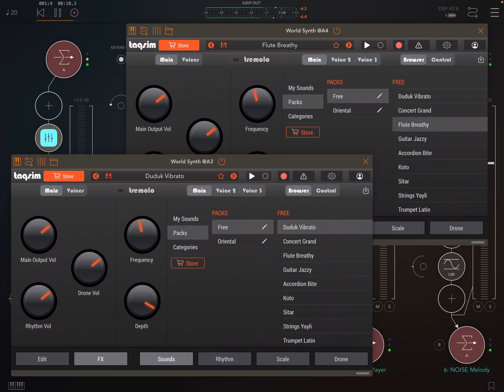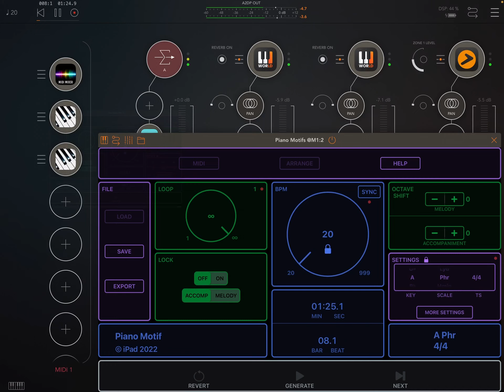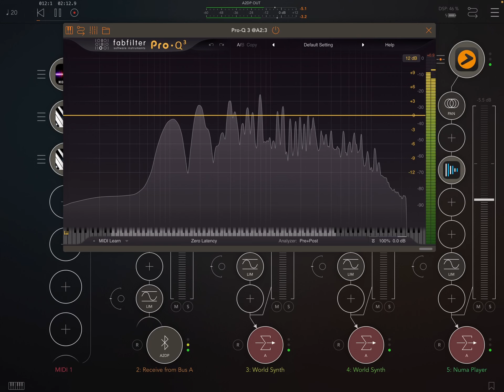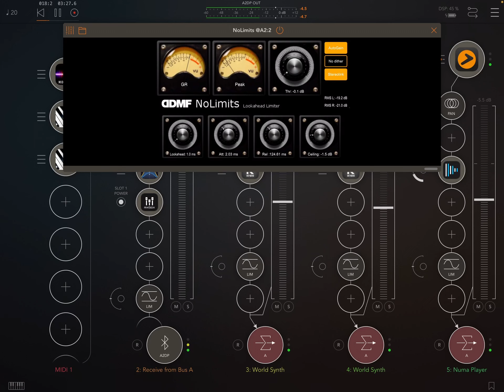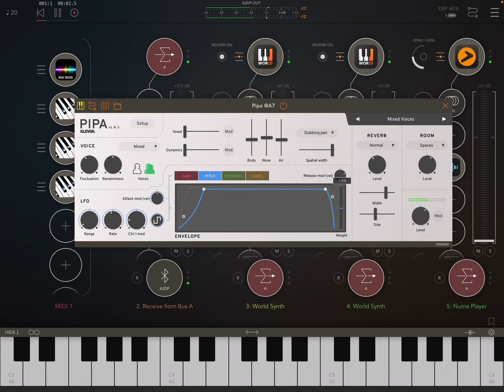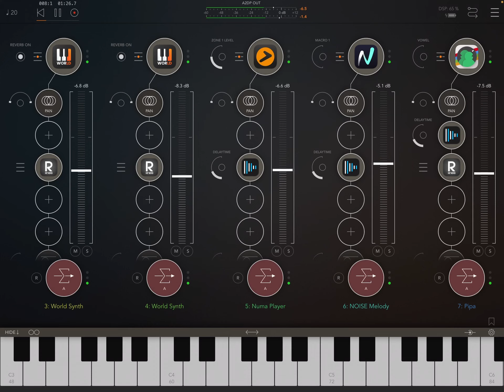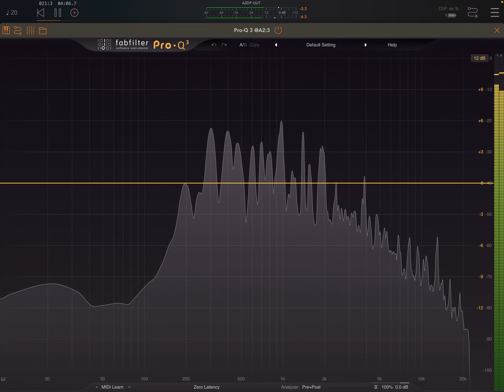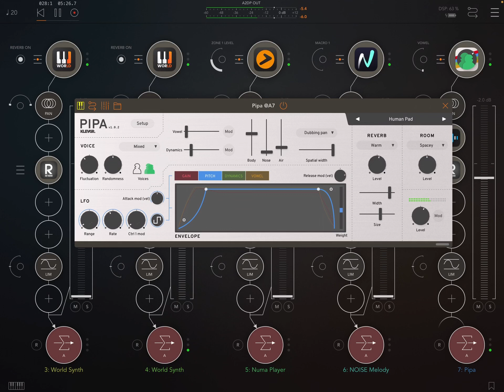World Synth by Taqsim | Numa Player | Roli Keys | Pipa Klevgrand | all driven by Piano Motifs | iPad